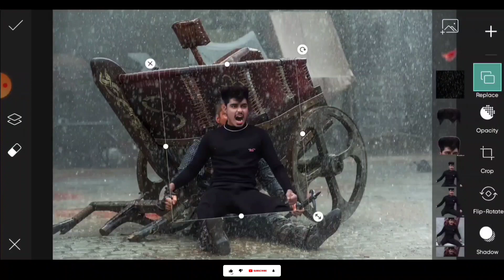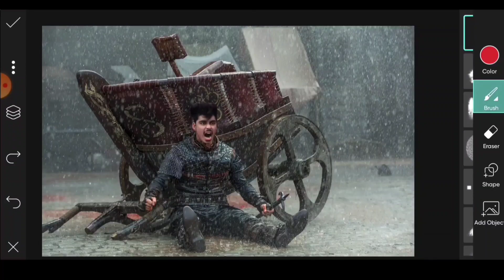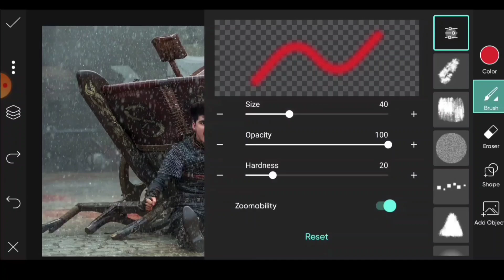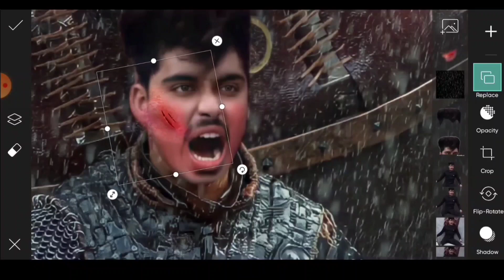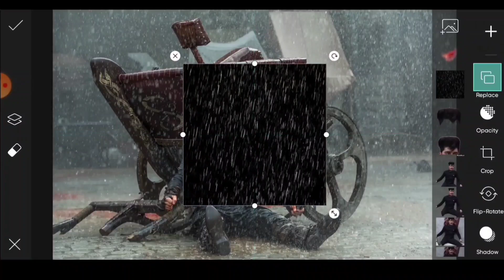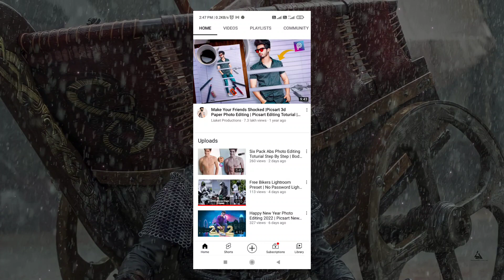Vikings Manipulation Photo Editing In Mobile | Instagram Viral Photo Editing | Picsart Editing New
Viking Manipulation Photo Editing Toturial in mobile | Instagram Viral Photo Editing Toturial | Picsart Editing New Style

Guys vikings Artwork is going too much viral so i thought to bring speacial vikings concept photo editing toturial in mobile , This Picsart photo editing toturial new style will be so easy for enjoyable , Watch Whole Video For Perfect Results .

Vikings Photo editing
Vikings Manipulation Editing
Vikings Photo Manipulation
Vikings Concept Photo Editing
Vikings Artwork
Picsart Photo editing Toturial new style
picsart editing Toturial
Picsart toturial
mobile photo editing toturial
Manipulation
picsart
khatarnak nawab photo editing
Liaket Productions